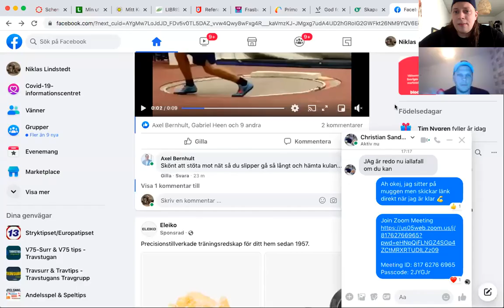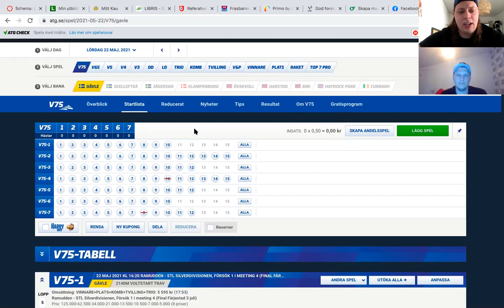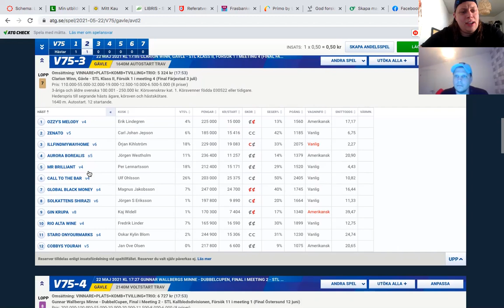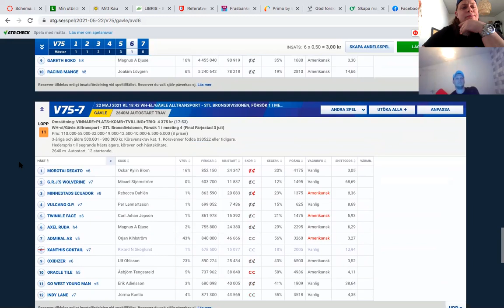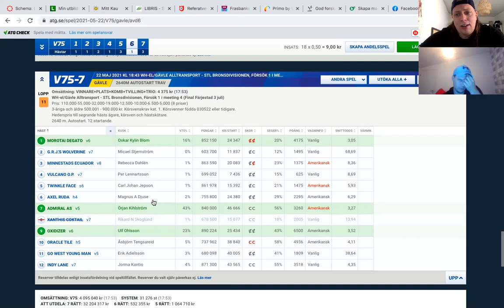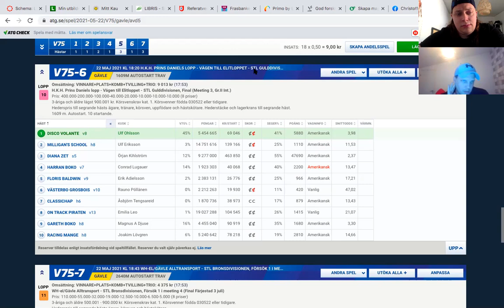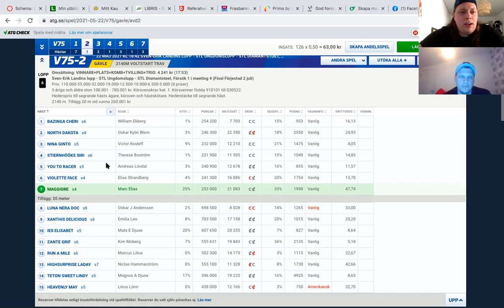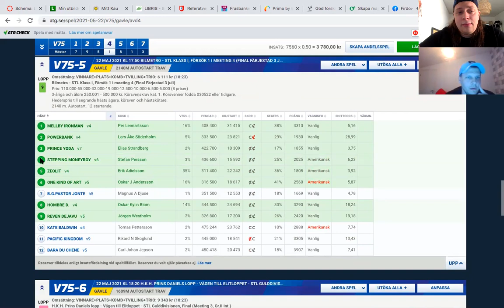V75 uppsnack med Niklas o Christian Gävle 22/5 31 miljoner extra att spela om!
Internetuppkopplingen bröts, därav det plötsliga slutet!
I samarbete med travstugan.se samt direkten Ryd Liköping.